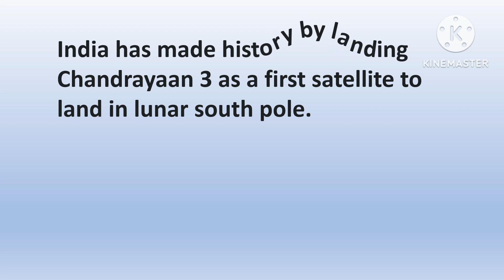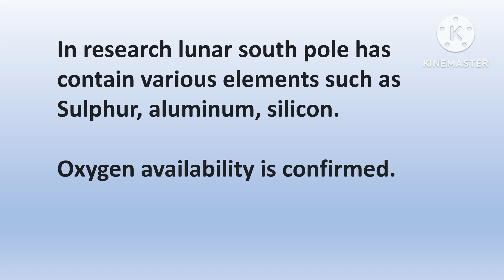chandrayaan-3 latest update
In this video we have provided latest updates of chandrayaan-3.